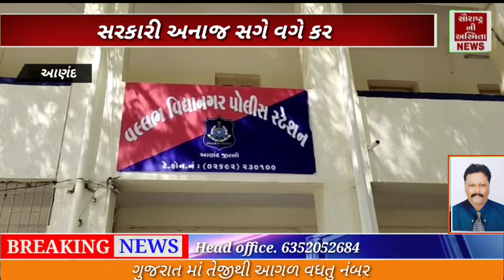સરકારી અનાજ સગે વગે કરવાનું કૌભાંડ ઝડપાયું । ગ્રામ જનો એ કર્યો પર્દાફાશ । જૂઓ ગુજરાતી ન્યૂઝ.